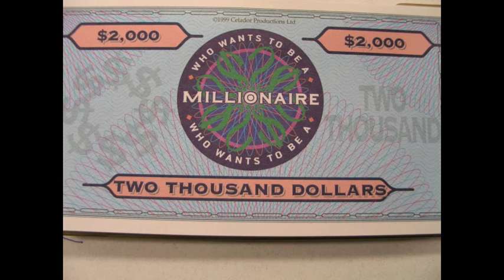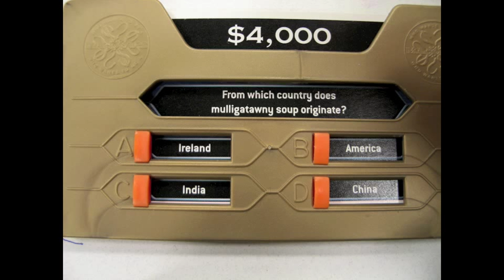$4000 Question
$400 Question